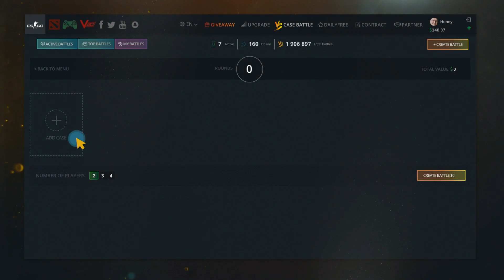[RU] MIBR vs Cloud9 | Map 1 – Nuke | ECS Season 7 North America